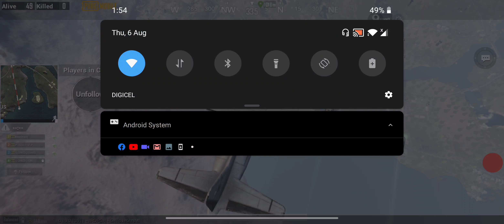WE LOST A SOLIDER BUT WE STILL TOOK HOME THE CHICKEN DINNER (UNEDITED)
leave your comments on what you want to see next on this channel

PLAYED ON: ONEPLUS 7pro

GRAPHICS SETTINGS : SMOOTH + EXTREME

GYROSCOPE PLAYER